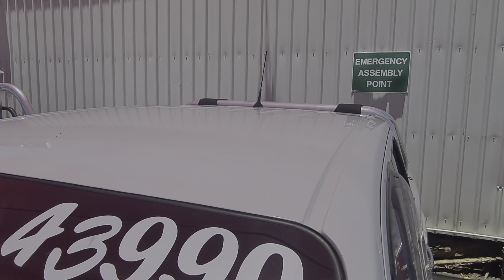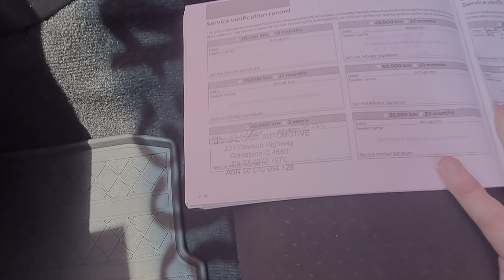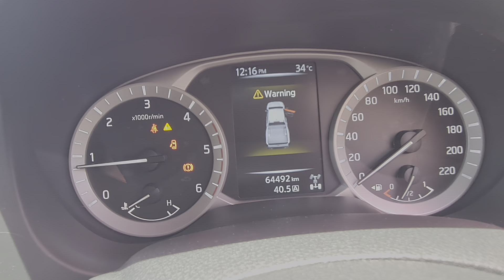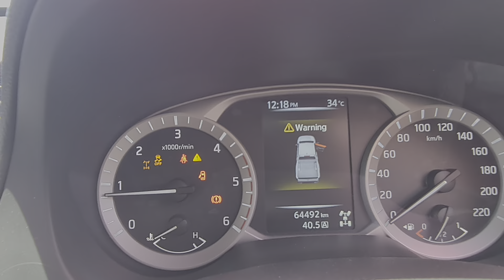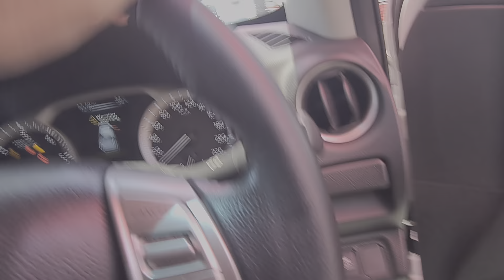2018 Nissan Navara ST 4x4